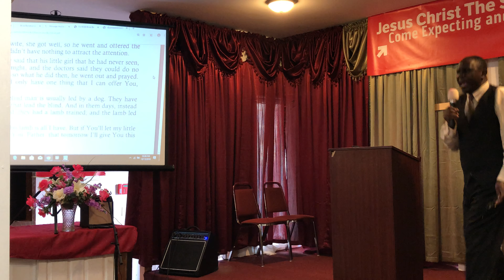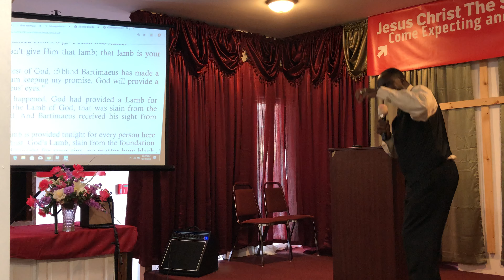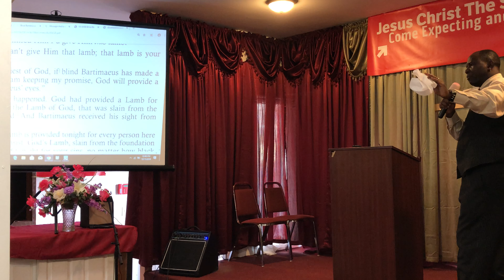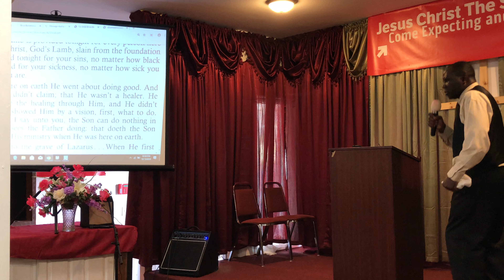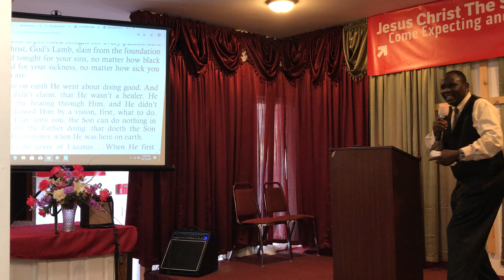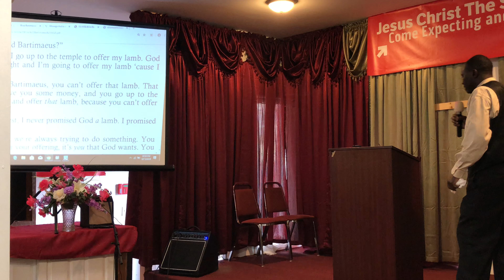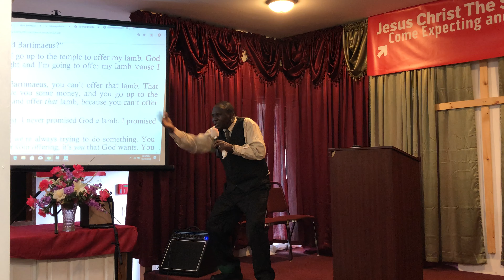JCTS | 19-12-15 | “True Sacrifice”- Brother Patrick Levin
Jesus Christ The Same Today

Friday Prayer Service is from 8pm-930pm

Sunday Service is from 11am-1pm